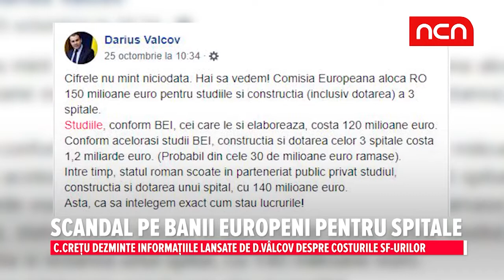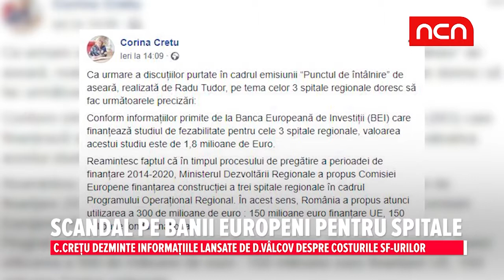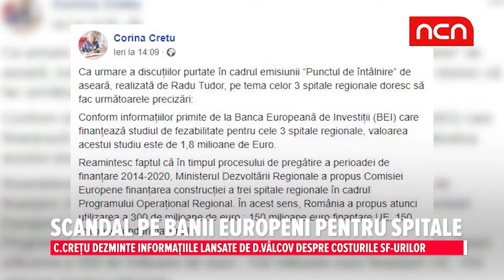Scandal pe banii europeni pentru spitale